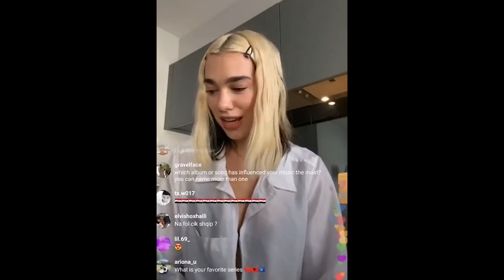두아리파(Dua Lipa)가 라이브에서 마마무 화사를 언급한 이유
꺼삐딴무(@kapitanmoo)님의 번역 감사합니다.

PLEASE DO NOT CROP LOGO / EDIT / RE-UPLOAD!

덧글과 추천은 업로더에게 큰 힘이 됩니다!